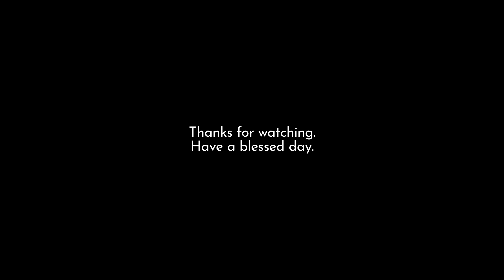All This Time | Tiffany | Acoustic Cover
Just want to share our acoustic cover of All This Time by Tiffany.